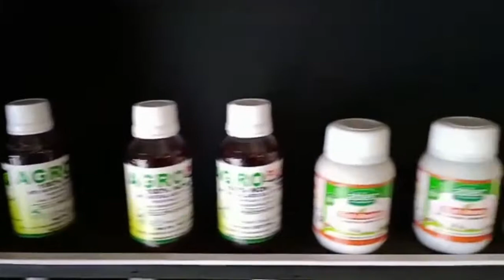Iddaliyum chammanthiyum Episode 46 നാണിക്കുട്ടിക്കൊരു പൂച്ചട്ടി 💞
ഞാൻ ആദ്യമായി ഒറ്റയ്ക്കു പോയി എടുത്ത  വീഡിയോ 😎
Musician: ASHUTOSH